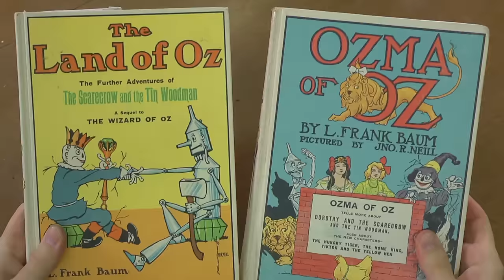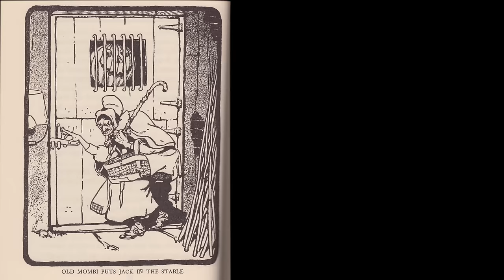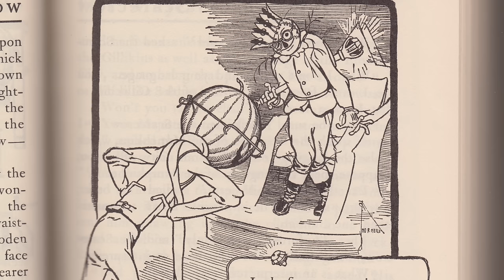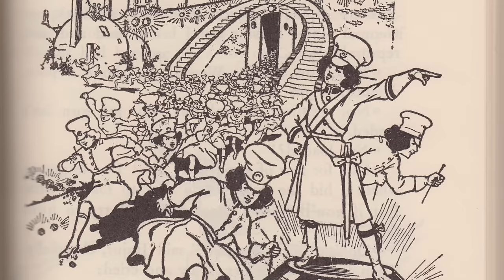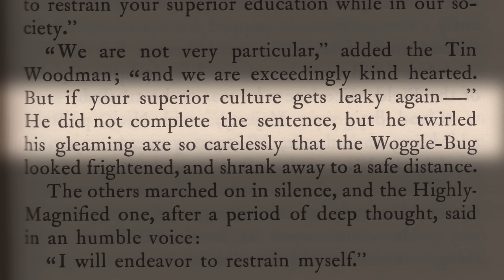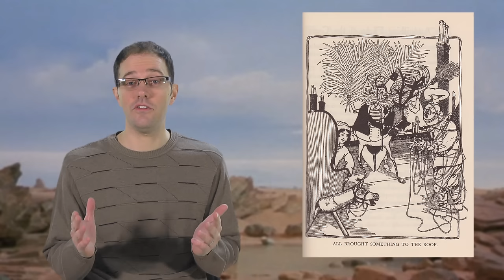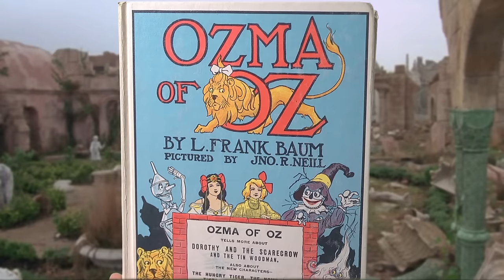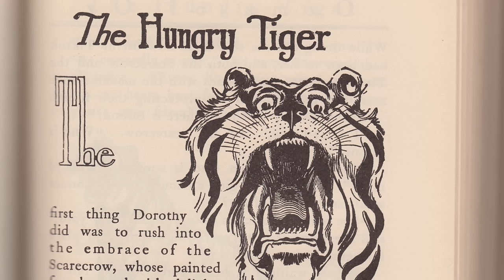Return to Oz - Movie & Book Review (Part 2)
Part 2 of my Oz book reviews. This time, I cover Land of Oz (1904), Ozma of Oz (1907), and the movie Return to Oz (1985). Also, I give my first impressions on the premiere episode of Emerald City (2017).